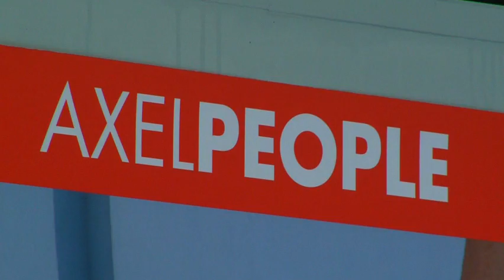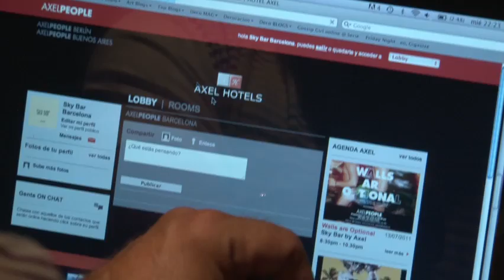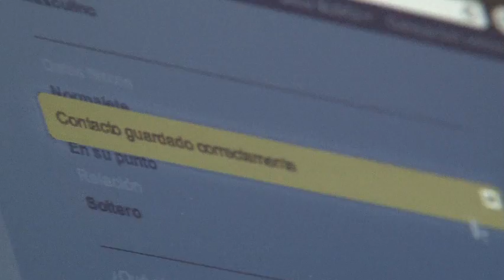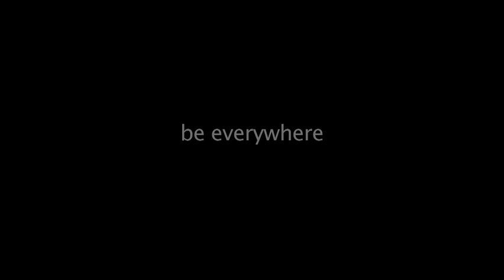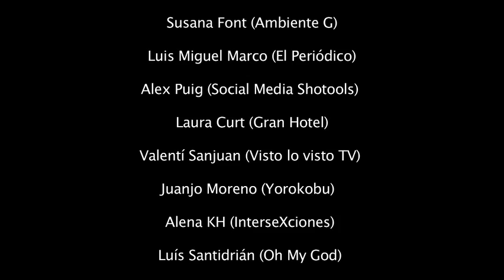AxelPeople official launch in the Axel Hotel Barcelona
Find out who is in the room next door, interact with the rest of the hosts, follow live the Hotel's events, enjoy exclusive promotions, and above all, live through the Axel philosophy. These are only some of the options offered by the new Social Network Axel People.

To all the experiences that accompany any stay with us, now we add this new and exclusively social network that will be at your disposal whenever you come to stay at any of our hotels. AxelPeople has been created to share unique, exciting and positive experiences, following the heterofriendly philosophy that prevails in  Axel Hotels ... where "anything can happen".